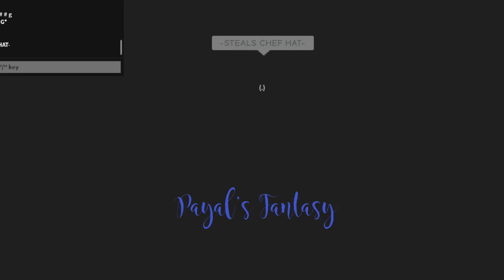👗✨ OUTFIT WARS IN MEEP-CITY !! 👗✨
✧･ﾟ: *✧･ﾟ:* ♡ Hey  Pixies ♡ !! ✧･ﾟ: *✧･ﾟ:*

👗✨ In today's video ,  Today i did an outfit war/challenge with Tae!  👗✨

♡ Game ★ Meepcity

☾ ☆ ˚. My friend           ★  Lemontae079

☾ ☆ ˚. Hello! my name is Payal aka Jess ! On this YouTube channel you will find family friendly content and a lot of Roblox video's! i really hope you enjoyed them !! ♡

☾ ☆ ˚. Music Used -